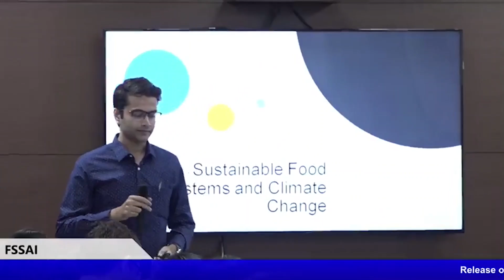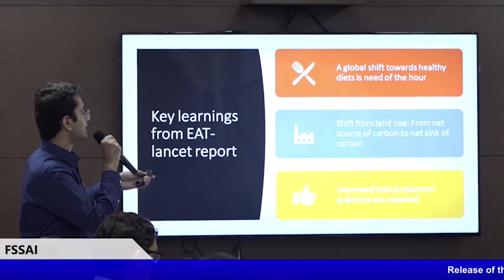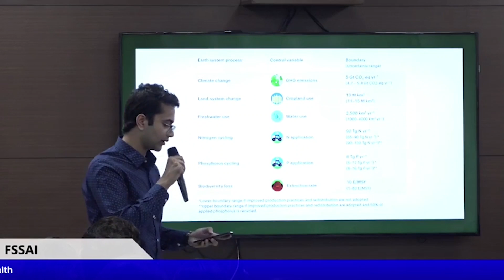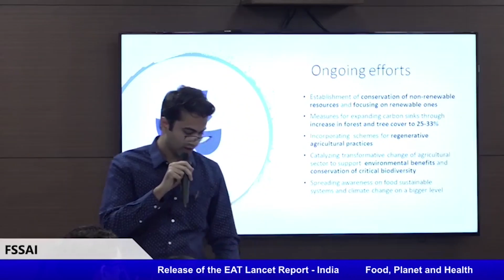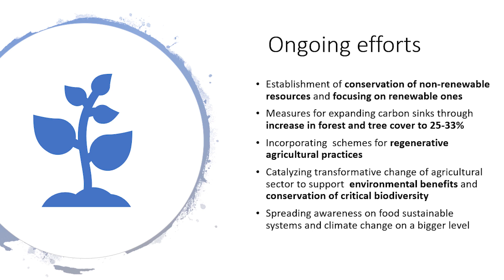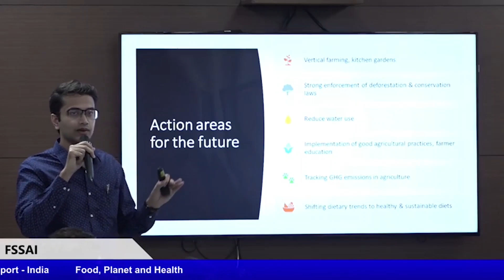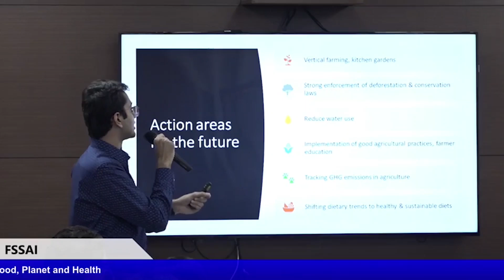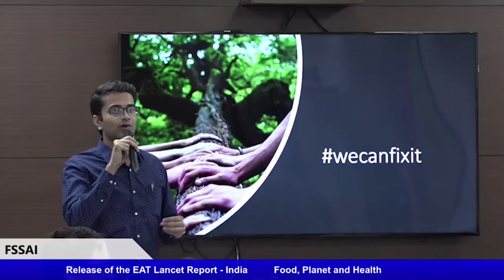Sustainable Food Systems & Climate Change | EAT-Lancet Commission Report Launch at FSSAI, New Delhi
Sustainable Food Systems & Climate Change | EAT-Lancet Commission Report Launch at FSSAI, New Delhi | My debut on FSSAI's youtube channel |

In this video, I have presented my views on Sustainable food systems and climate change. As an intern at FSSAI, I was given the opportunity to speak at the event of EAT-Lancet Report Launch on the 4th of April, 2019.